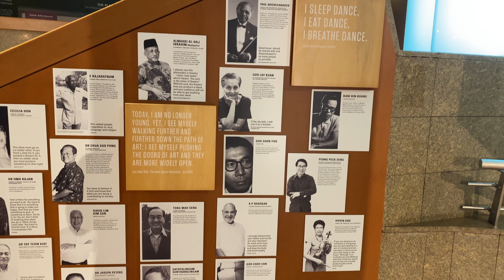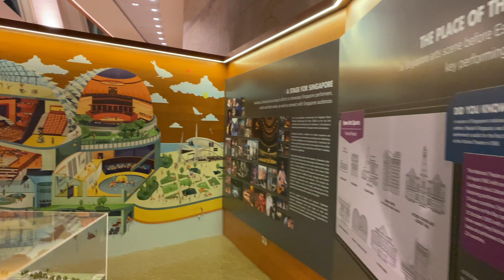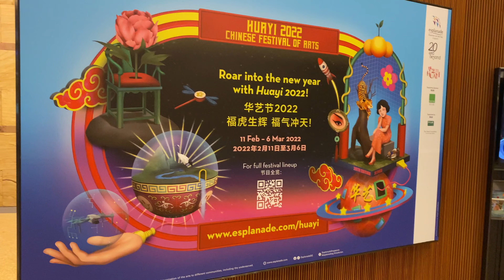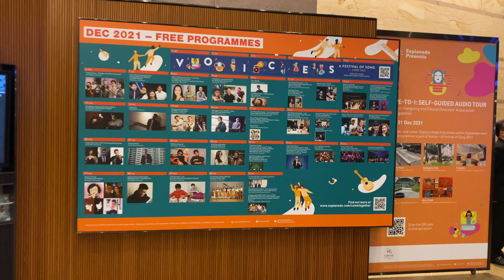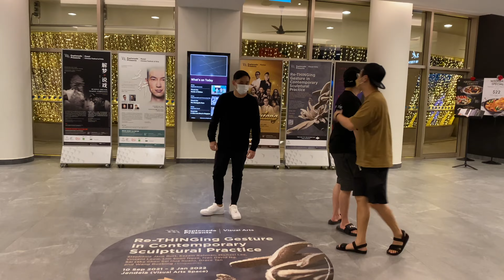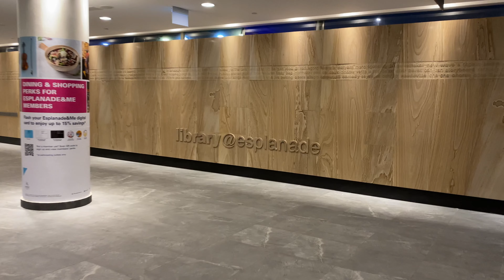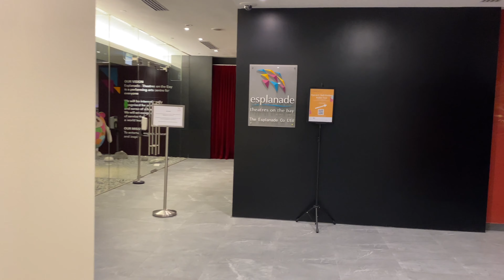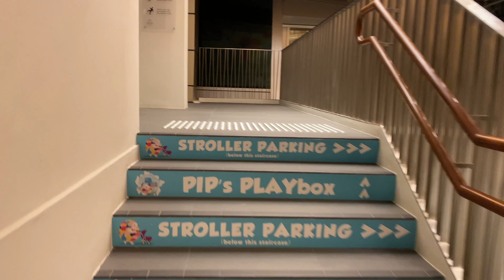NIGHT VIEWS of Marina Bay @ ESPLANADE MALL, Singapore walkabout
Enjoyed my walk inside the Esplanade Mall. The live performance was beautiful and a pleasant surprise. Climb up to the roof top of Esplanade to enjoy breathtaking views of the Marina Bay area.